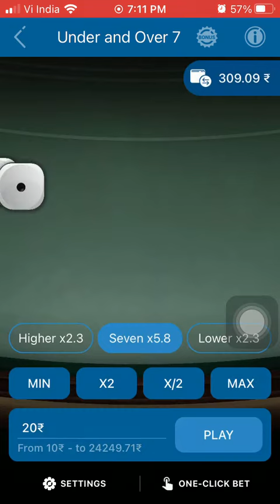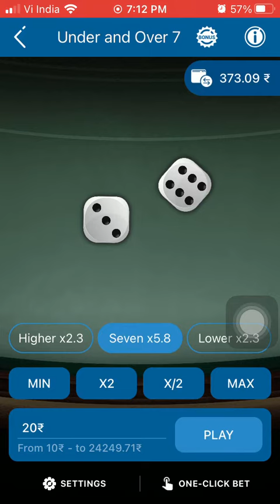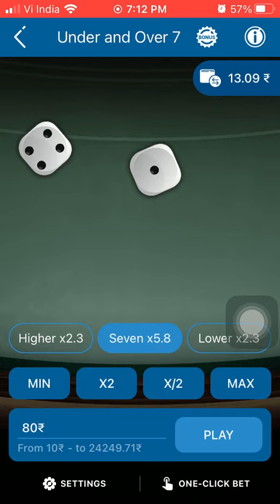1XBET UNDER 7 GAME PLAY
we will plan to upload good video's